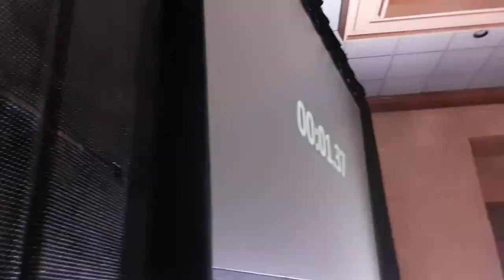Everfree Northwest 2019 BlackGryphOn and Baasik Concert Set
This Entire Channel is "NOT MADE FOR KIDS" I AM NOT A CONTENT CREATOR - I DO NOT MAKE ANY REVENUE - I DO NOT COLLECT ANY INFORMATION!!! Used to post footage recordings from different conventions/events mainly related to My Little Pony / Furries. Events for people's viewing enjoyment ONLY!!!